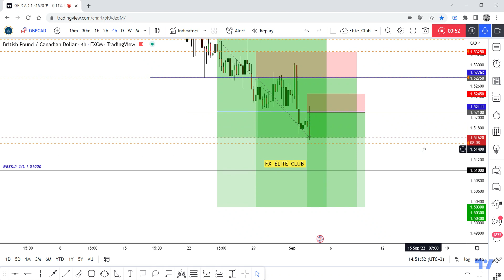GBP/CAD 3 Entries Running In 390 Pips 0 Drawdown,Congratulations